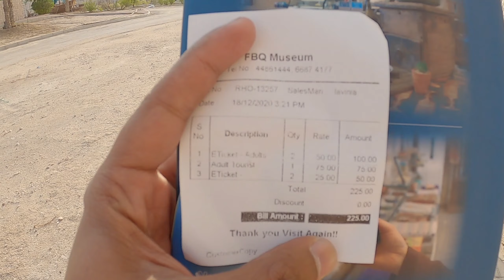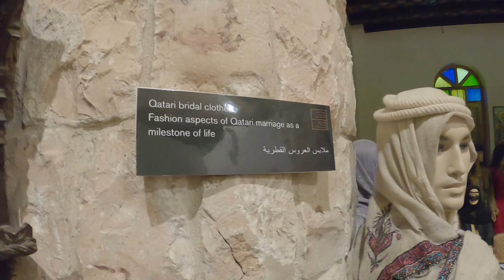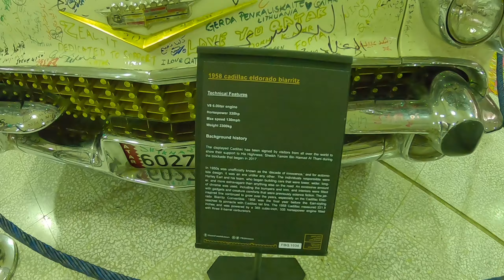Sheikh Faisal Bin Qassim Al Thani Museum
പഴയ കാറുകളുടെ പറുദീസയായ ശൈഖ് ഫൈസൽ ബിൻ ഖാസിം അൽതാനി അതിലെ കാഴ്ചകളാണ്
വീഡിയോ ഇഷ്ടമായെങ്കിൽ ലൈക് ചെയ്യുക ചാനൽ സബ്സ്ക്രൈബ് ചെയ്യുക നന്ദി